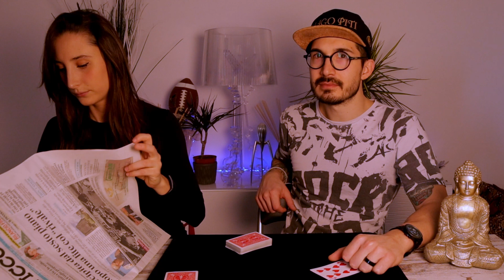Card College Vol. 1 - Esecuzione - LA PULSAZIONE RIVELATRICE pag. 200 / ULTIME NOTIZIE pag .201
Eccoci alla dodicesima puntata della serie CARD COLLEGE STEP by STEP.

Oggi andiamo a vedere gli effetti dedicati al capitolo delle forzature.

BUONA VISIONE !!

Vi ricordo che lo scopo di questi video e di aiutare ed essere di supporto a tutti coloro che si approcciano alla cartomagia studiando sui Card College in maniera che sia di più facile comprensione il testo è che abbiate più chiaro l’effetto, proprio per questo utilizzo gli stessi maneggi descritti nel libro.

AIUTATEMI AD AIUTARVI 😊

La mia attrezzatura per registrare:

SET LUCI